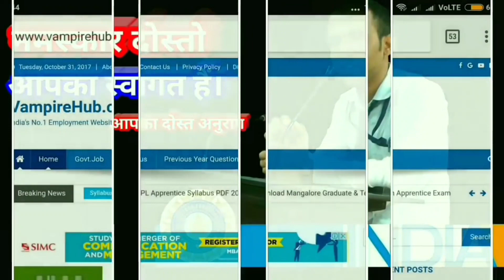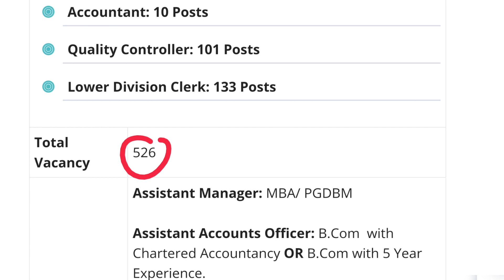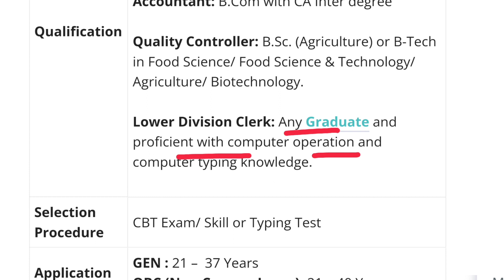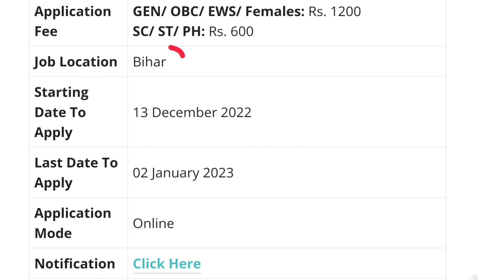FoodDepartment में आई Graduates की बड़ी भर्ती - सैलरी: 40000रु | BCECEB Recruitment 2023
BCECEB Recruitment 2023 – Graduate/ PG/ B-Tech | Salary: Rs. 40000 PM